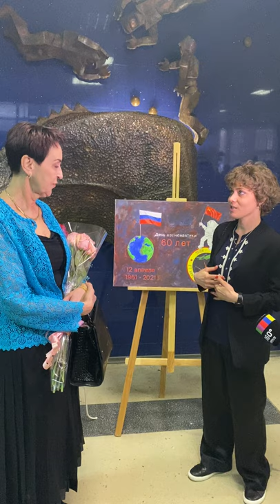Поздравление семьи летчика-космонавта Г. Т. Берегового от художника Ярославы Потаповой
Мои поздравления семьи, Людмилы Георгиевны, Виктора Георгиевича и главы городка Звездный Евгения Баришевского с юбилеем 100 лет со дня рождения летчика-космонавта СССР, дважды героя Советского Союза Георгия Тимофеевича Берегового и с 60-ем космонавтики 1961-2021 🌍

Благодарю за возможность участия в таком «космическом» событии 🙏🏻